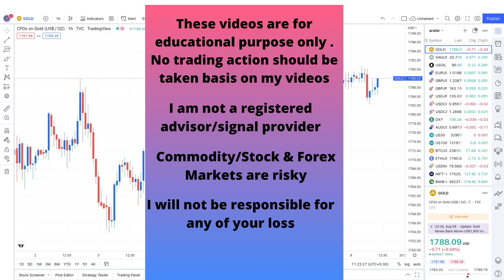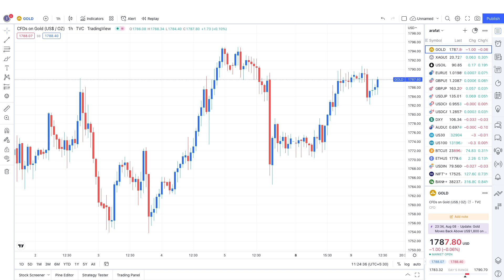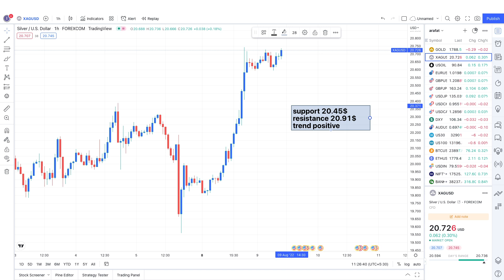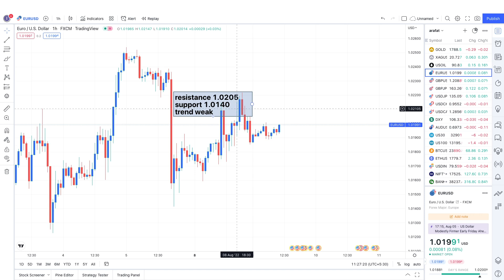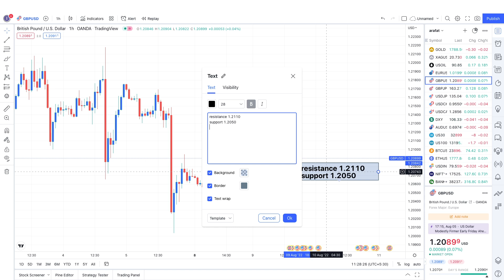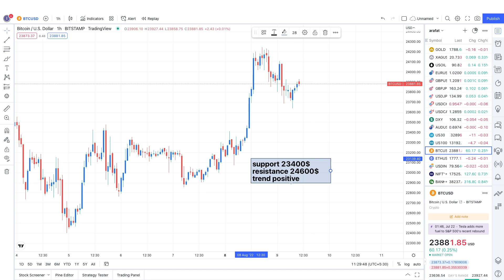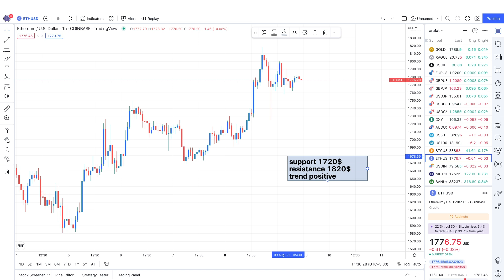Gold Technical Analysis Today | Gold Signal Update | Mcx कॉल्स में बनाया प्रॉफिट | Mohammad Arafat